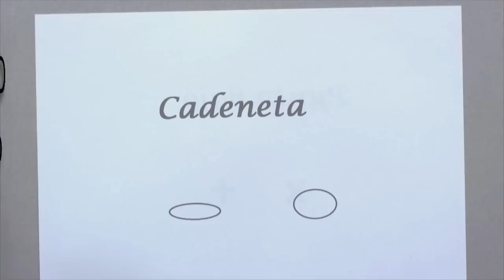Curso Básico Crochet : Cadeneta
Nuevo video del curso básico de crochet donde aprenderán a hacer el punto mas importante : La Cadeneta.